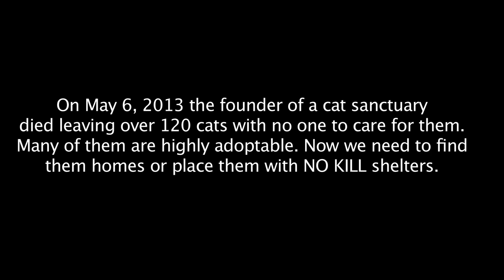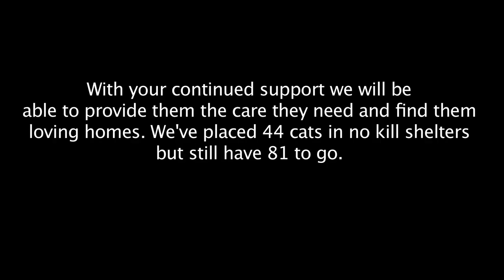Hope For Hopewell Junction Cats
Over 120 cats were being housed in a cat sanctuary in Hopewell Junction, NY when the founder of the sanctuary died suddenly. It was discovered that he hadn't made provisions for the cats, so if they don't get adopted soon, they will be seized by the county and most likely euthanized. We have been working tirelessly to place the cats, anywhere from one to a few at a time, and find homes for all of them before we run out of time.

In the meantime, the financial burden of properly caring for these cats has also become dire. The cost of vet bills, cat food, litter and donations to shelters that have taken the cats is overwhelming. Any amount you can contribute will be a profound help to us and will go directly to care for these cats.

and help spread the word. We need adopters and we need donations to continue to care for the cats. We also set up a Fundrazr page. If you would like to donate to the cause please check out our